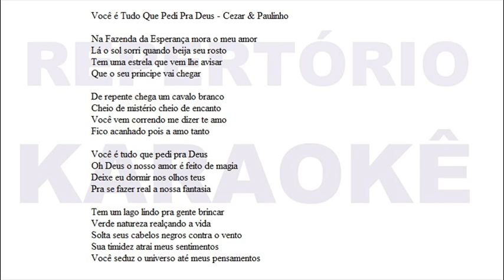Você é Tudo Que Pedi Pra Deus - Cezar & Paulinho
Repertório Karaokê
Karaoke Repertoire
Repertorio de Karaoke
Répertoire Karaoké